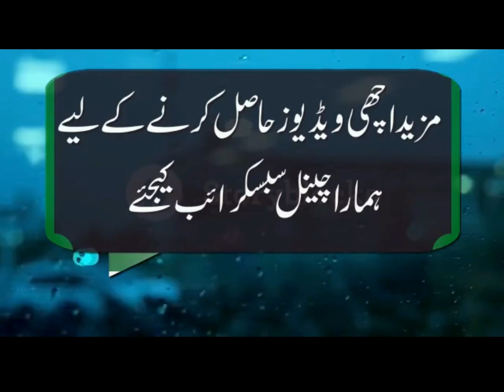PTV Bakra Eid Mushaira By Zahid Fakhri | Shayari | Funny Poetry 2022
HEY GUYS!

Track: PTV Bakra Eid Mushaira By Zahid Fakhri | Shayari | Funny Poetry 2022

voice : zahid fakhri

Keep supporting!